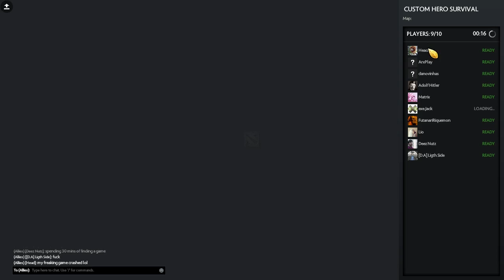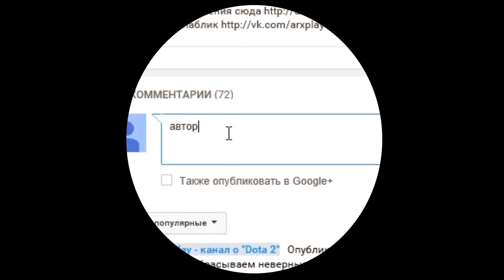Dota 2 Reborn. Custom Hero Survival - СОЗДАЛ ИМБУ!!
Пользовательские игры. карты. Custom games. Dota 2 Reborn.